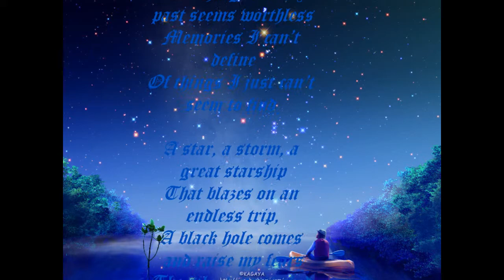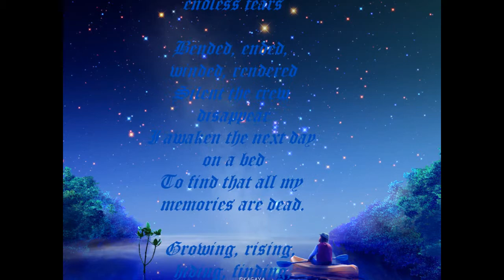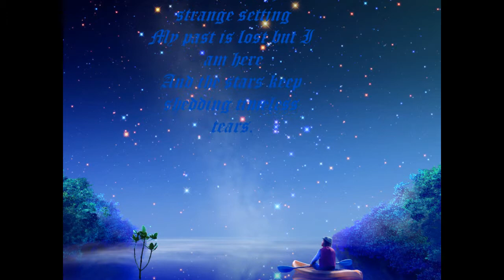Memoires of Ryuujinn(Latest Version)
Timeless,windless, wordless endless,
What are these memories that plague me so? They seem like a whisper from a far off dream. Like something important I've lost but I'm just beginning to remember.